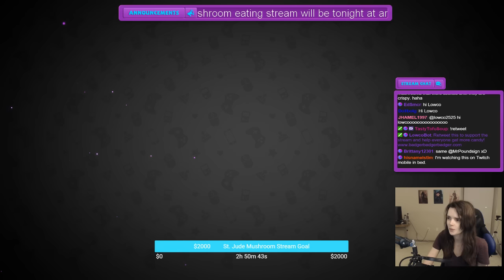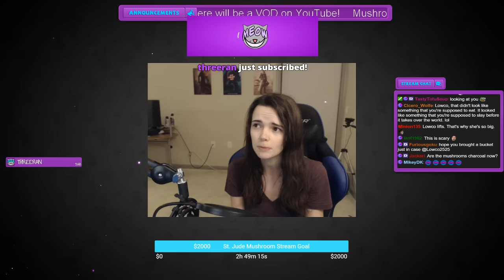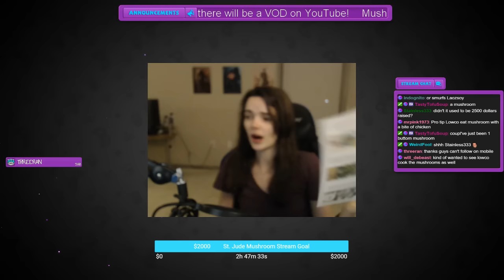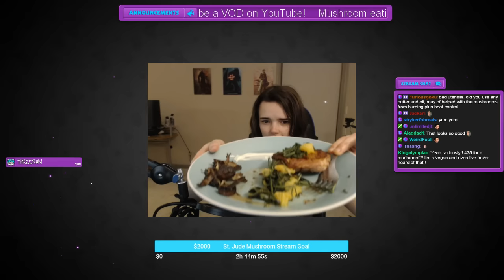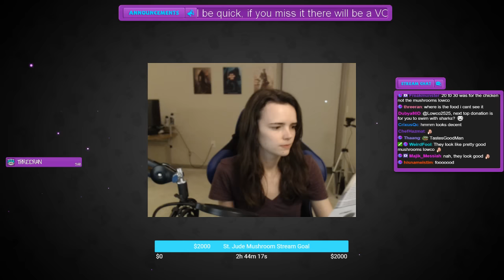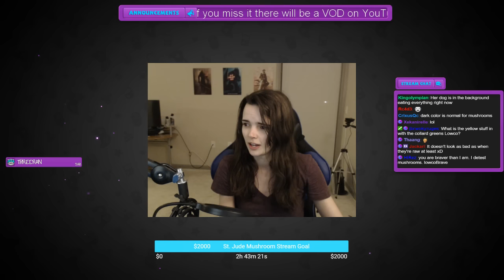Boss Fight: Mushroom!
As part of her efforts to raise money for St. Jude Children's Research Hospital, Lowco puts mind over matter and ingests her most feared cuisine: the abominable mushroom.

Donate to St. Jude Children's Research Hospital or join our team